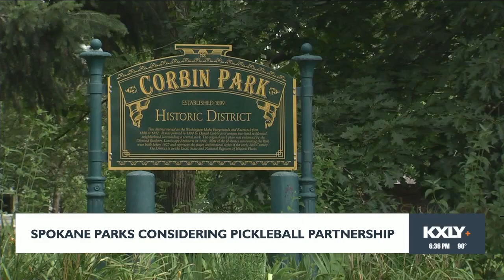Spokane Parks considering pickleball partnership